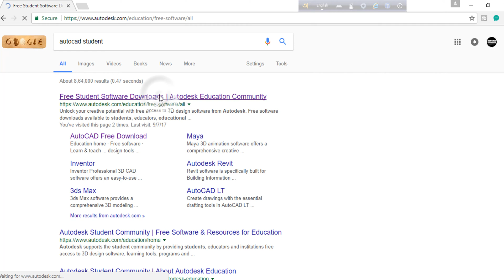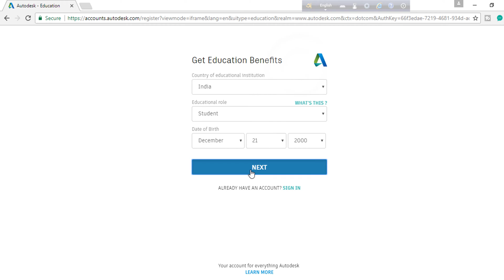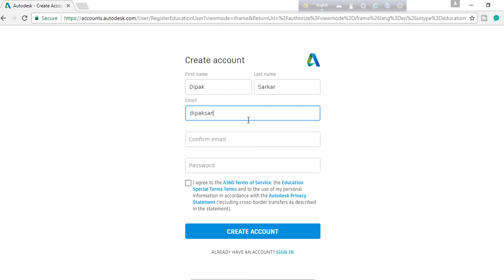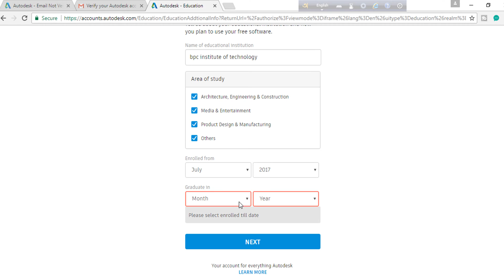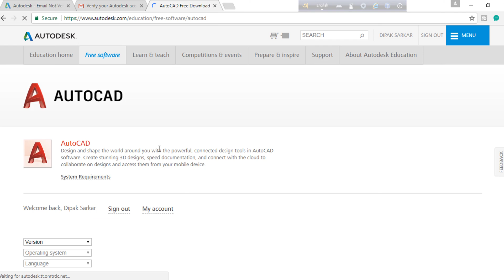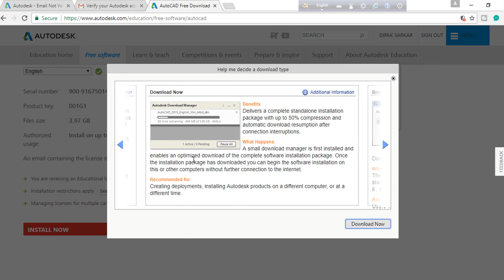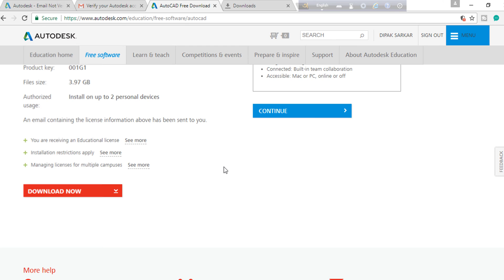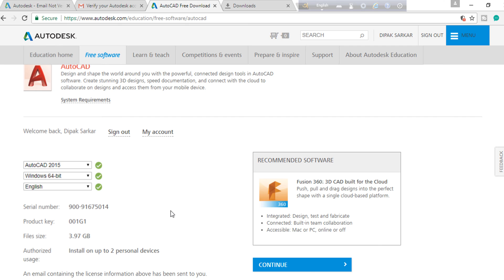How To Download Autocad Software Free।Latest Version ।Bengali Techsquad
বন্ধুরা এই ভিডিওতে তোমাদের দেখাবো কিভাবে ফ্রিতে খুব সহজে AUTOCAD SOFTWARE DOWNLOAD করা জায়।এবং কিভাবে  NEW AUTODESK ACCOUNT খুলে সেটিকে LOGIN করে AUTOCAD SOFTWARE DOWNLOAD করতে হয়।
পরের ভিডিও আমি দেখাব কিভাবে AUTOCAD SOFTWARE টি INSTALL করতে হয় এবং RUN  করাতে হয়।
QUORIES SOLVED-
1- HOW TO DOWNLOAD AUTO CAD SOFTWARE FOR FREE
2- HOW TO DOWNLOAD AUTOCAD SOFTWARE ONLINE
3- HOW TO MAKE A AUTODESK ACCOUNT FOR FREE
4- HOW TO DOWNLOAD LETTEST VERSION AUTOCAD SOFTWARE
5- HOW TO SUBMIT SCHOOL/CALLAGE NAME ON AUTODESK WEBSITE

Bengali Techsquad